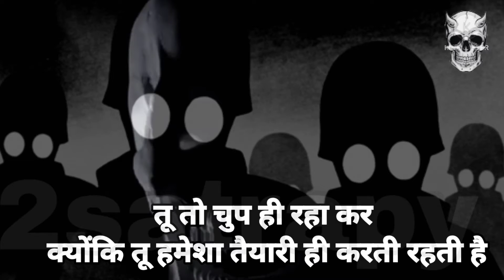Family Fitness Roasting By Skeltons |@Armaan Malik || Chin2satrapy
Satrapy roasting
Family Fitness
Chin2satrapy
Family Fitness roast
Family Fitness exposed
Family Fitness Roasting
Family Fitness roast
Family Fitness meme
satrapy roasting Family Fitness
Family Fitness Roasted
satrapy roast Family Fitness
satrapy roasting indian youtubers
Family Fitness roasted by Satrapy
Skeltons Roasting Family Fitness
Family Fitness Roast By Skeltons
Satrapy roasting Indian cringe youtubers
chin2satrapy
Roast video
roasting video
exposed video
Armaan Malik
Chin2satrapy
Armaan Malik roast
Armaan Malik exposed
Armaan Malik Roasting
Armaan Malik roast
Armaan Malik meme
Armaan Malik Roasted
satrapy roast Armaan Malik
Armaan Malik roasted by Satrapy
Satrapy roasting Armaan Malik
Skeltons Roasting Armaan Malik
Armaan Malik Roast By Skeltons
chin2satrapy
Roast video
roasting video
exposed video
Armaan Malik And Payal Malik Roasting
Armaan Malik And Payal Malik Roast
Armaan Malik And Payal Malik roasted
Armaan Malik And Payal Malik Exposed
Armaan Malik And Payal Malik meme
Armaan Malik And Payal Malik
family fitness armaan malik
family fitness payal malik
armaan malik roasting
payal malik roasting
armaan malik
payal malik